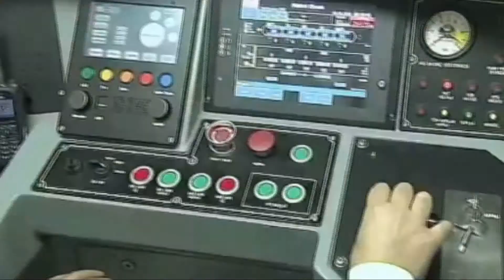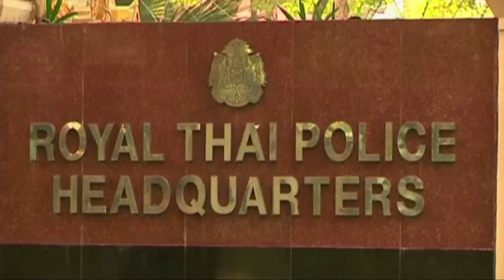FHI JENDELA DUNIA 2013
JENDELA 2013 MERUPAKAN SOROTAN PERISTIWA TERPILIH YANG BERLAKU SEPANJANG TAHUN.